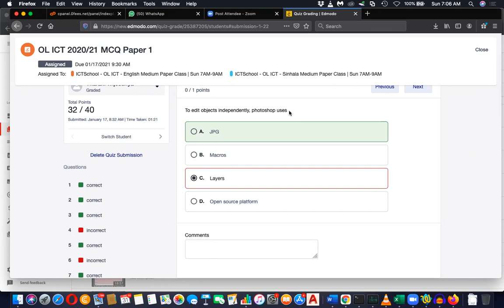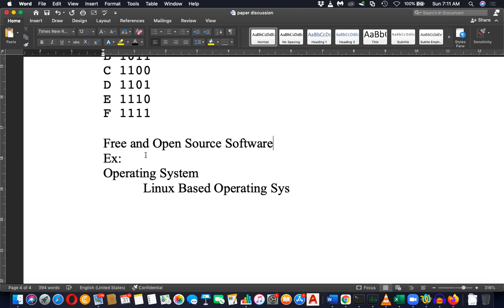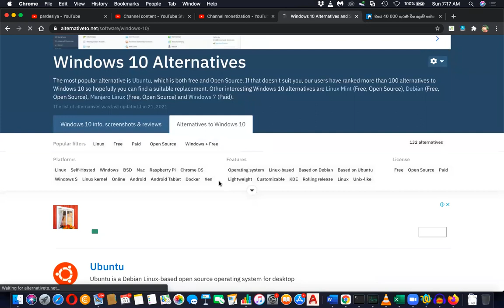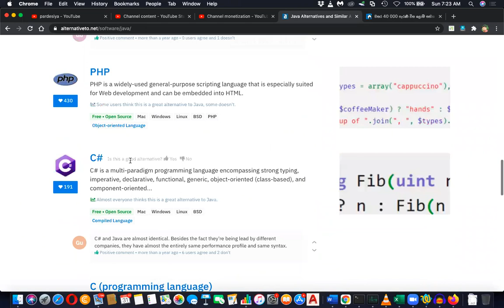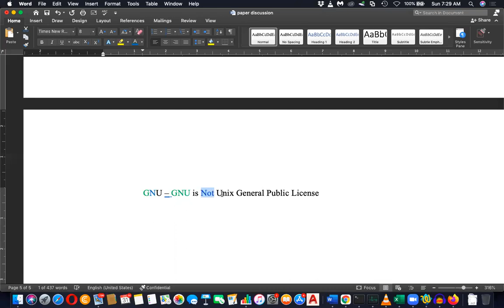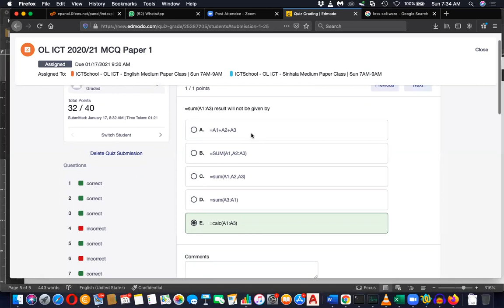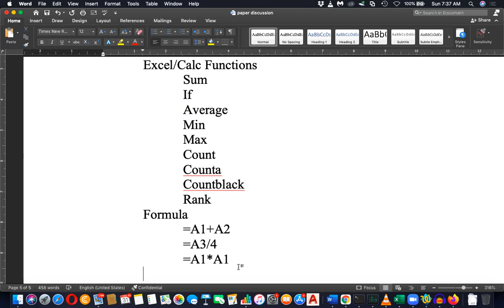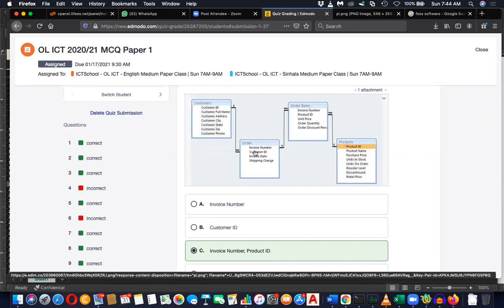OL ICT English Medium Model Paper Discussion 2020:2021 Part 4